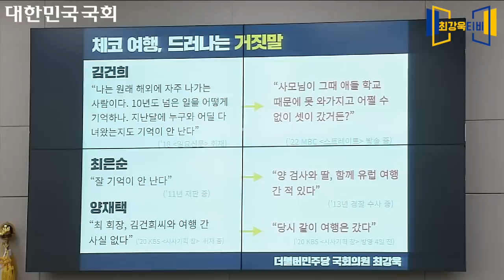김건희 씨 출입국 관련 최강욱 의원 질의에 장제원 의원이 발끈한 이유는?(최강욱TV ep-165)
오늘(26일)열린 법제사법위원회 전체회의 中